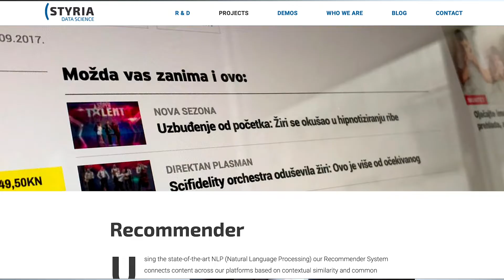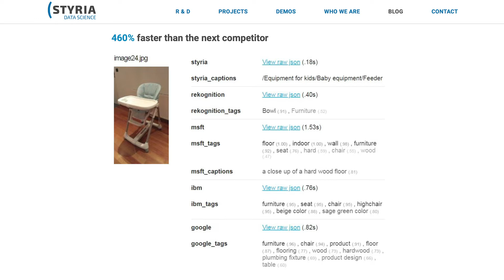Dominik Safaric, Head of Infrastructure, Styria.AI on Benefits of Using AWS as a Platform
Dominik Safaric, Head of Engineering and Infrastructure, Styria.AI, Croatian Media News and Marketplace Solution Provider on benefits of using AWS as a platform, and also on why and how serverless and AI/ML solutions are important for their business.